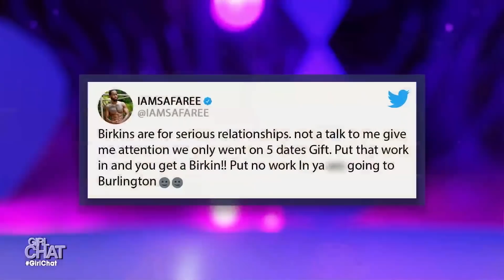This One Is for You, Real Fam!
We may be working from home, but that hasn’t stopped us from bringing you some of our favorite moments. We’re taking a look back at the past season as we continue to social distance and remain safe!